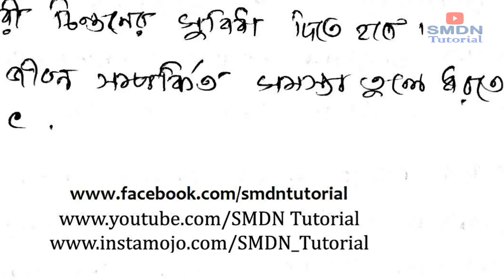505 Unit 6 MCQ l All SWAYAM MCQ in BengaliSMDN Tutorial l Mithun Debnath